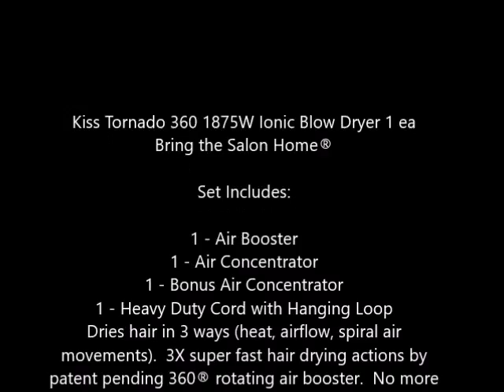Kiss Tornado 360 1875W Ionic Blow Dryer 1 ea